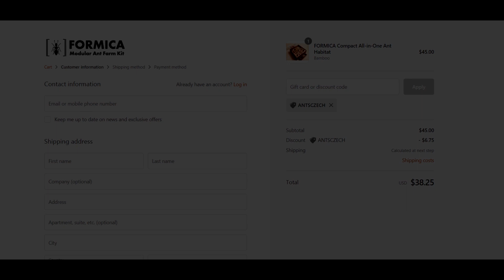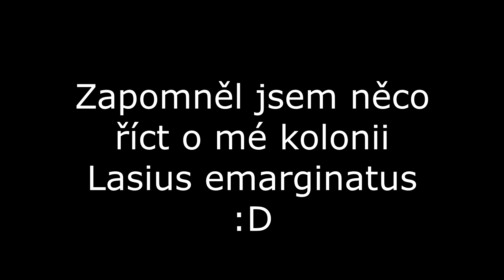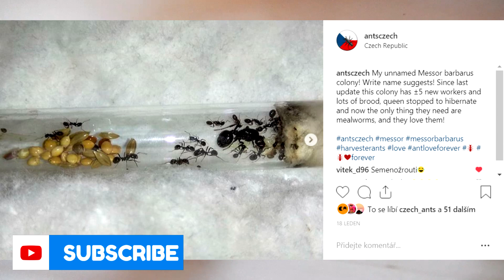ANT SHACK hnízdo a mé kolonie mravenců! [CZ verze]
V tomto videu: Review hnízda ANT SHACK a všechny mé kolonie po hibernaci!
Ahojte a vítejte na AntsCzech [ents ček] kanálu! Já jsem Jakub a  ukazuji vám kousek ze zkušeností chování mravenců krůček po krůčku, dívejte se na všechna úžasná videa na tomto kanále!
Natočeno s: Nikon Coolpix S9500, Bandicam
Editováno s: Vegas 14
muzika: YouTube knihovna